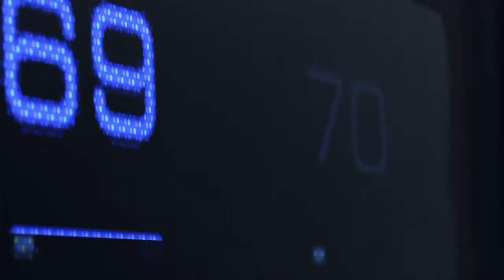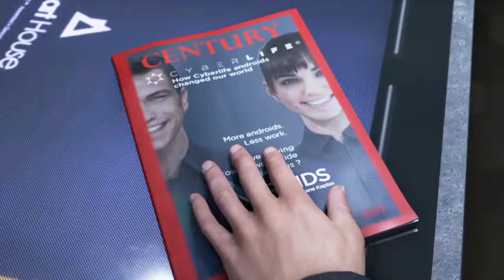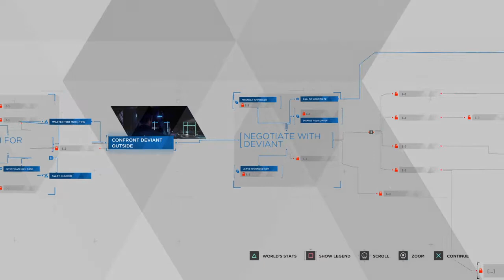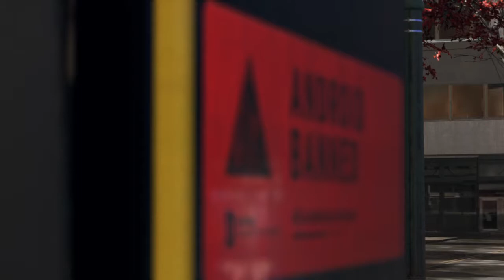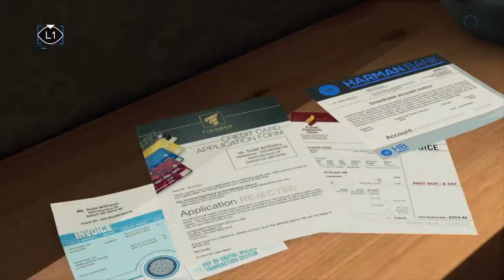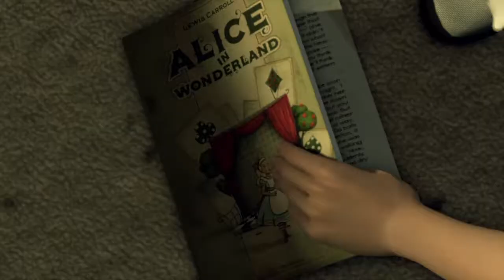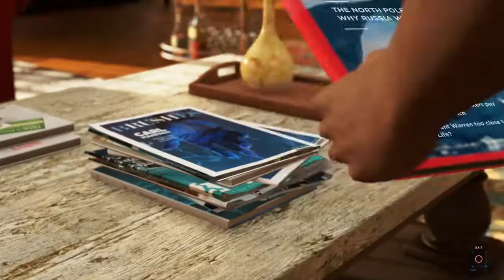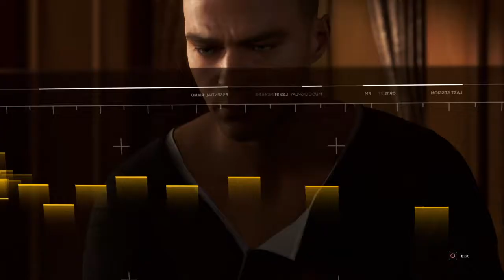(NO COMMENTARY) (FREE TO USE) DETROIT: BECOME HUMAN // COMPLETE WALKTHROUGH FIRST HOUR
Here is a complete walkthrough of the $29.99 PS4 game, Detroit: Become Human. This video is section 1. Throughout the next week, I will upload all chapters individually except this one. This video can kinda get the ball rolling. All chapters are in order so binge watching is greatly suggested!

The content is also free to use!